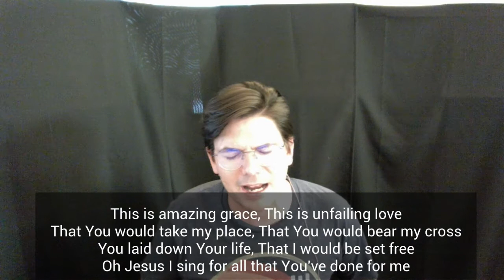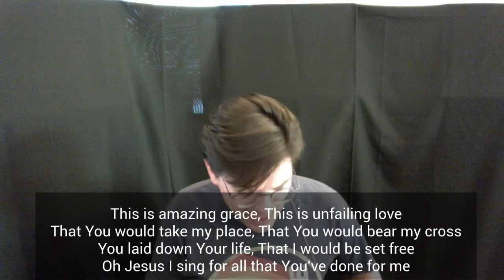June 28th ~ Worship Service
Happy Sunday. We hope you enjoy this On-line worship service.